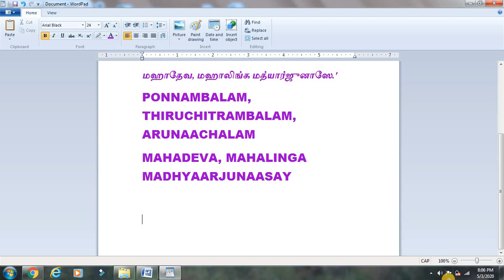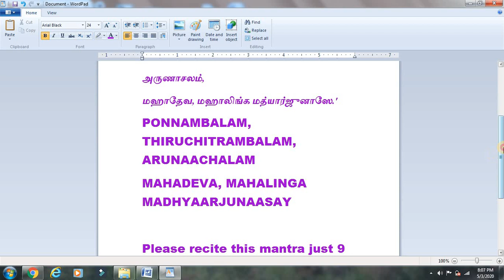VERY POWERFUL MANTRA OF LORD SHIVA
This mantra is given to our society by Kanchi Maha Periyava. Reciting this mantra 9 times is equivalent to 2000 times of chanting Siva mantra "Om Namasivaya."

In Thiruvasagam, it is said that chanting the word "Ponnambalam" is equivalent to 21600 times of reciting "Om Namasivaya."